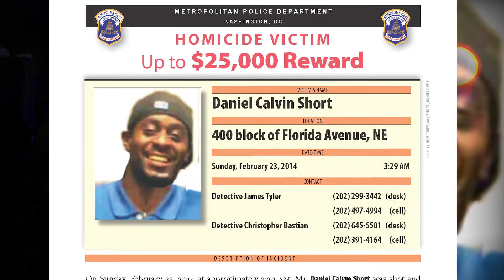Unsolved Cases: Daniel Calvin Short